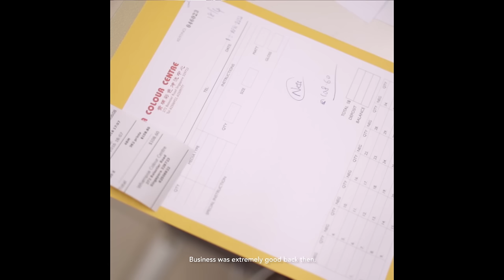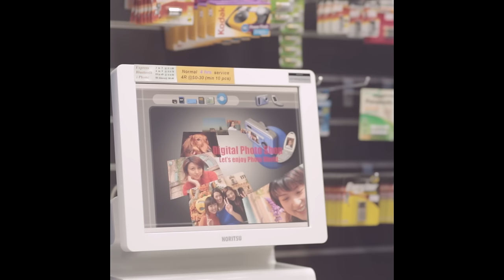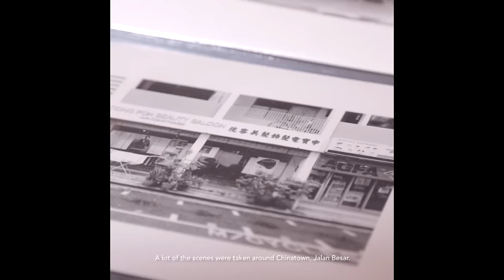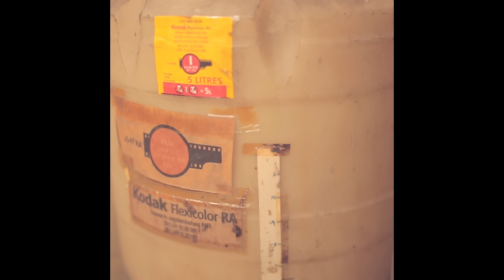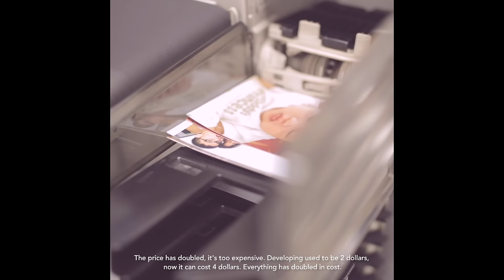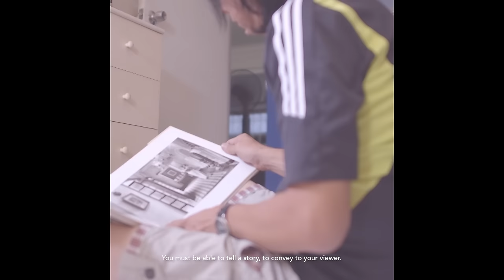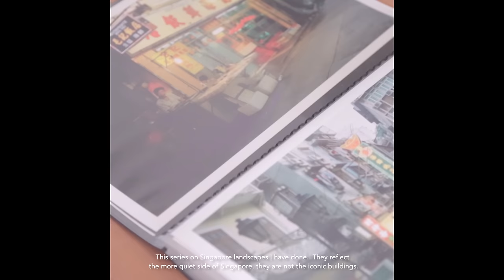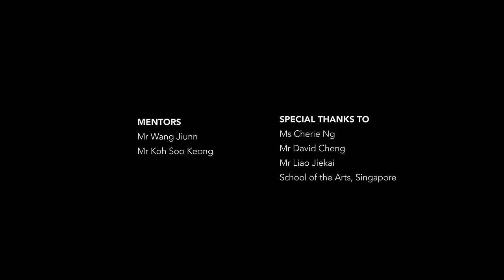Last Shot - A Documentary on Film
Shot in digital cinematography - the advent of analog photographic film after 200 years of development today, Last Shot – A Documentary on Film aims to preserve the diminishing art of film photography. The film flashes back to a time when you were limited to 36 precious exposures instead of unlimited burst rates today. As we rapidly gravitate towards purely digital photography, the film cries for remembrance of where it all began. With that, hopefully the often overlooked complexity behind an image can flourish again in the eyes of the future generations.